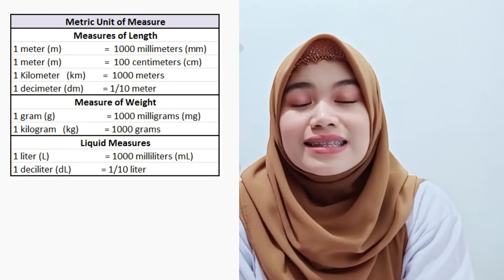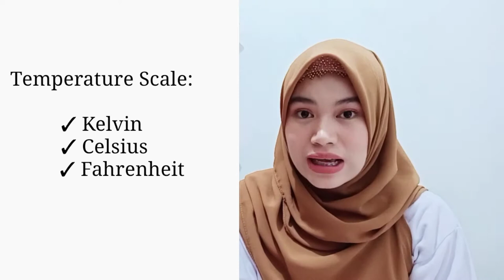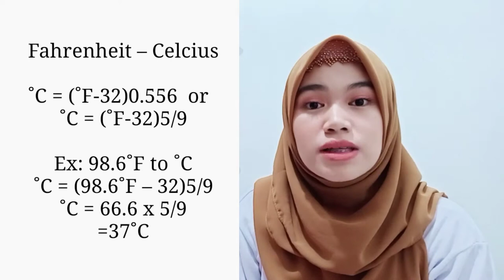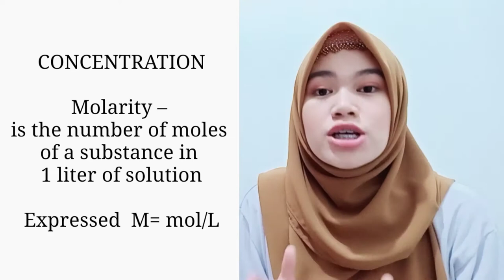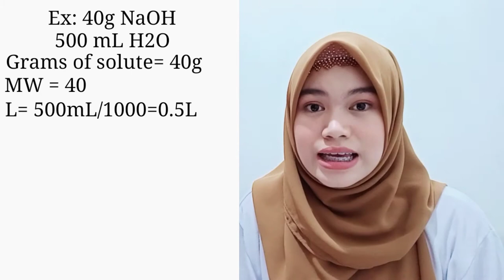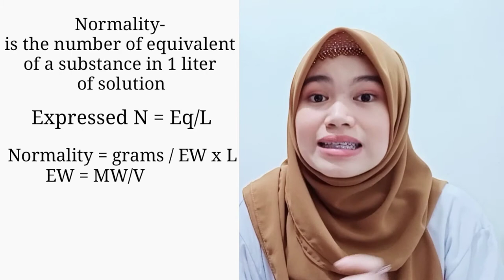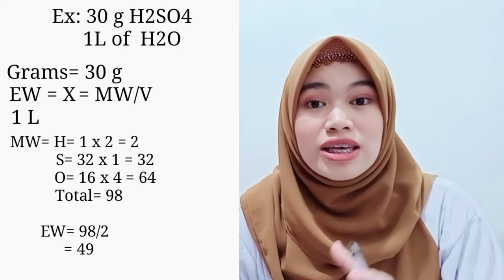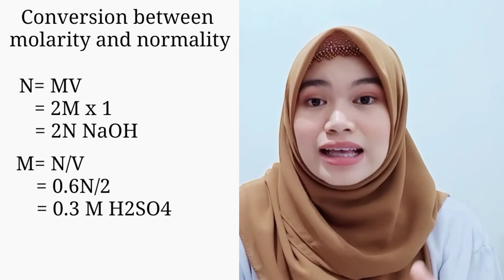LECTURE (COMPUTATION) + GIVEAWAY WINNERS!!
Hi future RMTs 🙌🏽

Today's video is all about COMPUTATION:
-Metric Unit of Measure
-Temperature Scale
-Concentration
*Molarity
*Normality

CONGRATULATIONS GUYS!!
Thank you for all who participates ❤️

-Winners, it will take time for me to ship the prizes due to lockdown of our cities. but rest assured after the ruckus over COVID19, your prizes will be ship right away 😊❣️